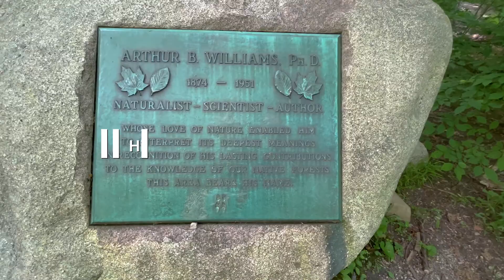I Heart North Chagrin